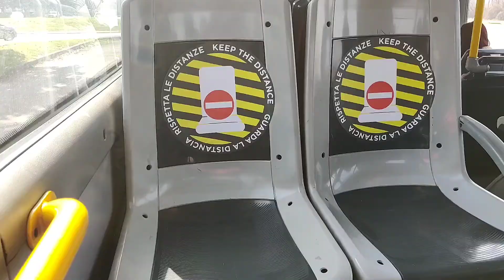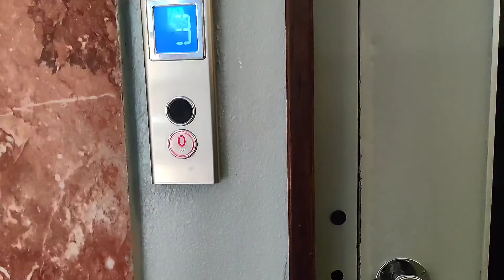Ankur Bday |Part 2| What all I have done on Ankur's Birthday in Lockdown?|Indians In Italy :)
Hi,

Here I am sharing my Prepreparations for Ankurs surprise birthday plan during lockdown in Italy.

there were lot of surprises planned. this is part 2 meet us again to see what he reacts..

he is lovely person from heart...so cool from mind..and always funny .
the best person I ever got in my life 💟
so to see what all I have done on his 36th Birthday

meet us again:)

music credits-

Musician: @iksonmusic